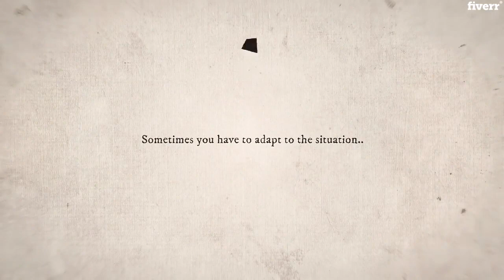Create an abstract minimalist animation - Best Whiteboard & Animated Explainers service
Link to this gig:
Create an abstract minimalist animation Special discount
Welcome to my gig !Ê¥ ABSTRACT MINIMALISTIC MOTION GRAPHIC ANIMATION
You're looking for professional eye-catching video animation?, you're in the right place!
WHAT I OFFER:- abstract minimalist style motion graphic animation- music and sfx included- FULL HD 1920
1080- custom length- quality and professionalism!
- the possibility to choose from a hundred kinds of scenes
WHAT I NEED FROM YOU:- your storyboard completed (you will receive from me a storyboard template that you can complete it based on your script text)Maximum 10 chosen scenes for one animated minute.- what fonts do you want to use? (optional)- what colors do you want to use (for fonts, background and elements)- your voice over, (if needed)- preferred background music (if not, I will use one from my library)
- very clear understanding about your project
- any advice and instruction
Excluded materials which contain pornography, racism, religion or immoral themes !

2D Animation,MP4